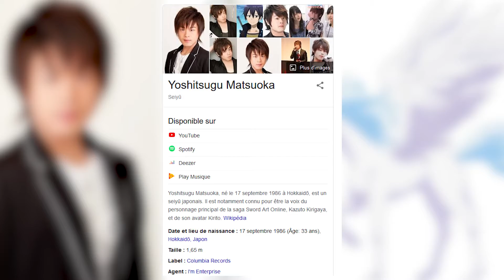FILM SAILOR MOON 2020 : Une date de sortie !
Le film Sailor Moon Eternal se dévoile de plus en plus avec un nouveau teaser, annonçant une date de sortie

▬▬(Crédits)▬▬
Outro : Max
Vidéo : Léo & Max
Montage : Léo